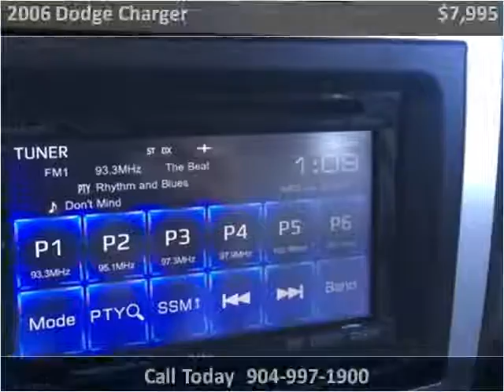2006 Dodge Charger Used Cars Jacksonville FL